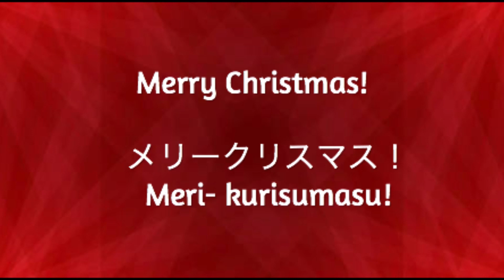Joe Raymond - It's Christmas Time All Over The World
IT’S CHRISTMAS TIME ALL OVER THE WORLD
(Hugh Martin, 1965)
Performer: Joe Raymond (2020)

LYRICS:
It's Christmas here at home
The church bells chime wherever we roam
Så riktig god jul [Norwegian]
Feliz natal [Portuguese]
Shenoraavor Nor Dari (Dari) [Armenian]
To you

The snow is thick in most of the world
Childrens' eyes are wide
As old Saint Nick gets ready to ride
So Feliz Navidad [Spanish]
Sretan Bozic [Croatian]
And Happy New Year (New Year)
To you

Though the customs might change
And the language is strange
This appeal we feel is real
In Holland or Hong Kong
In places near and far
And so my friends wherever you are
Ein fröhliches Weihnachten [German]
Kala Christougenna [Greek]
Yoi kurisumasu [Japanese]
Which means a very merry Christmas
To you